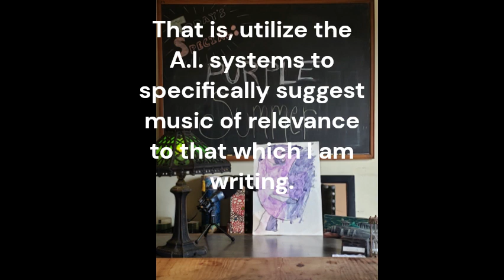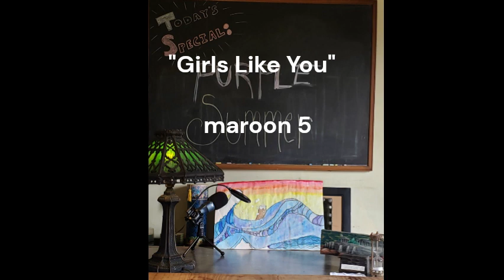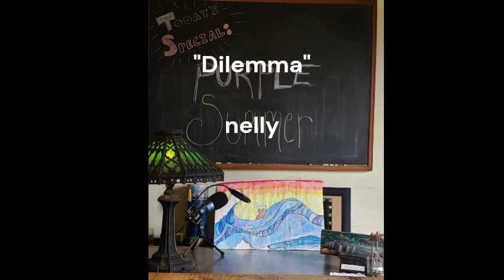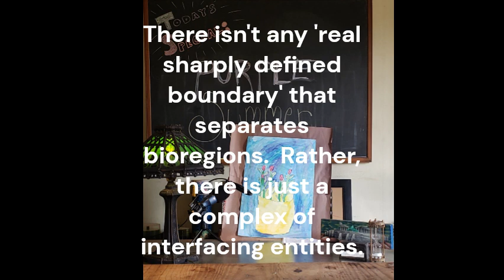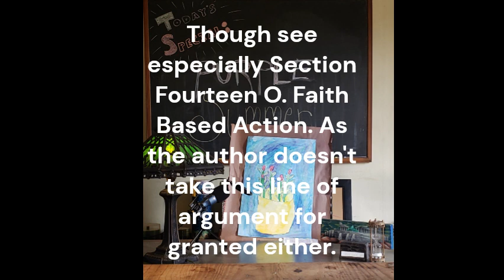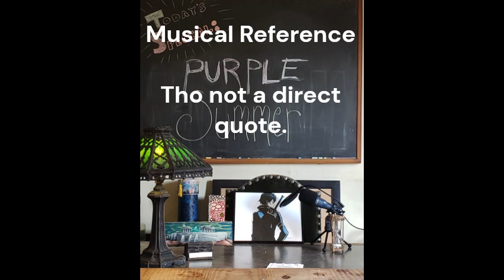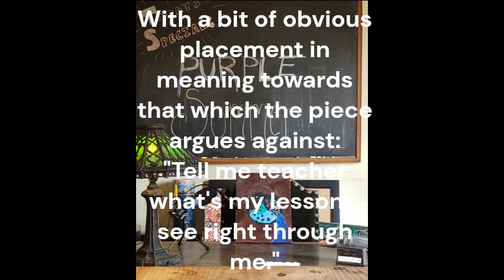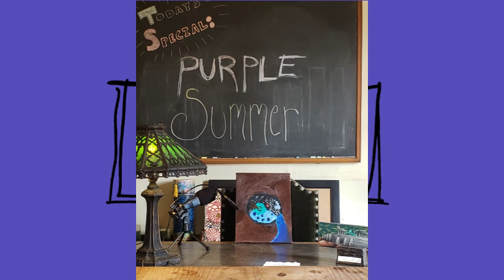Moneyless Free Labor Societies, Part One of Thirteen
Part One introduces some of the base relevant concepts, provides a broad overview of the MFLS and offers some obtusely relevant philosophical concepts. Topics covered include, conceptual limits of meritocracies, definitions of bioregions, labor economies, local economies, and why people will work for doof.

00:00 O' Muse
00:52 Title & Forward
05:30 Penumbra, Contra Meritocracy
16:50 Synopsis
32:06 Section One: Definitions of Bioregions
43:26 Section Two: The Labor Economy, A Moneyless Free Labor Society
59:20 Section Three: Local Economics
1:03:38 Section Four: Local Labor Will Work for Doof

Moneyless Free Labor Societies is a thirteen part series that guides folks interested in changing the current, especially economic, systems. Its broad aims are to provide a theoretical framework with which folks can organize around towards the ends of addressing especially the economic and ecological woes that the world finds itself in.

It is a long series as the task is not simple.

The series provides detailed analysis of how a moneyless free labor society can function, what it is, what are the plausible outcomes of its implementation upon society, how does it compare to the current monied societies, what sorts of real benefits accrue from the implementation, and a pragmatic how to guide bout actually implementing the system.

Moneyless Free Labor Societies is largely apolitical, as is the author. Folks of all political leanings in whatever country are likely to find common cause and ground here. Indeed, the systemization itself aims towards the reduction of the role of politics in all things. Consequently, whatever your political leanings, wheresoever in the world you call home, if you take them dreadfully seriously, chances are good that you hate me. But that's ok, this system is still likely better than whatever you have in mind.

Part One, this part, gives a synopsis of the series' contents, introduces the relevant concepts and definitions, and provides a conceptual framework that folks could use to analyze the contents of this series, and the reality of the economics in the current.

Parts One through Four are the 'first pass' through the system, laying out what the system is, how folks ought to conceptualize it, describes what the relevant terms mean (like money and free labor), provides some important and relevant historical context, and gives some significant if basic arguments for the systemization.

The aim of these sections is to provide the reader with the conceptual capacity to follow, understand, and engage with the relevant arguments.

Parts Five through Eight posits and responds in rather excruciating detail to the plausible real concerns that folks are likely to have with the concept of a moneyless free labor society. These parts constitute much of the meat of the argument and provide a fairly thorough picture of what moneyless free labor societies might look like. Argued for via responding to the plausible real concerns folks are likely to have with it.

Parts Nine and Ten provide an analysis of the likely real benefits that accrue through the implementation of a moneyless free labor society. These parts are somewhat straightforward, not too heavy on the argumentation aspect, geared towards a kind of forecasting, presentation, and analysis of the plausible benefits and outcomes of moneyless free labor societies.

Parts Eleven through Thirteen provide a variety of methodologies and pragmatic approaches for folks to actually do to implement the moneyless free labor societies systemization. Hints: it isn't particularly complicated, doesn't entail violence or war, and doesn't necessarily rely upon political solutions. It does rely upon things actual people can actually do, ways that real world businesses can structure themselves, and as well as methods that require broader scalar organizing and how to go bout doing such things.

Link to the formal argument for porosity of borders as foundational to any identity relation.

Including this channel as a generalized reference, noting that much of what they are saying as regards the mechanisms of money within economics relates to understanding money as a tool to the unpinning labor economy. In other words, remove the money from the system, and at least some of what they are saying is synonymous with what Moneyless Free Labor Societies is holding. Especially the video's post 2020.